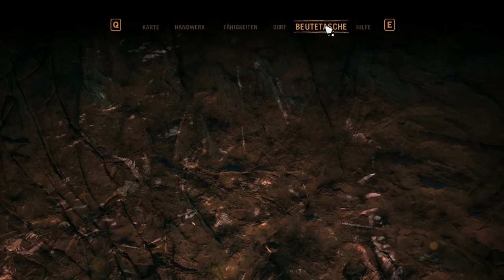Let's Play Far Cry Primal #8 - Der Säbelzahntiger [60FPS]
Let's Play von MA7LP aka Morris

Morris PC:

Case: Corsair Carbide Air 540
Kühlung: Wasserkühlung
Maineboard: Asus ROG Rampage V Extreme
Grafikkarte: MSI GTX 980Ti Gaming 6G
Prozessor: Intel i7-5820k
SSD: HyperX Savage 480GB
HDD: WD Black 4000GB 7200U/min
RAM TridentZ DDR4 32GB

(Bildschirme: 3 mal Acer XB280HK)

Tastatur: Razer Blackwidow Ultimate Stealth
Maus: Speedlink Decus
Mauspad: Razer Goliathus Control Edit.
Headset: Razer Kraken Pro
Mikrofon: Rode NT-1A
Mischpult: Behringer XENYX 1002